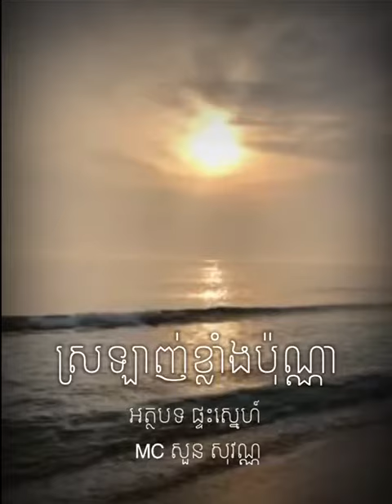អត្ថបទអប់រំចិត្ត៖ ស្រឡាញ់ខ្លាំងប៉ុណ្ណា MC សួន សុវណ្ណ ព្រះធម៌អប់រំចិត្ត Soun Sovann Official